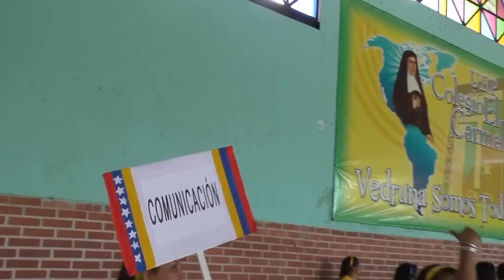61° Aniversario Colegio El Carmelo Cagua 6to Grado 28Mayo2015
61° Aniversario del Colegio "El Carmelo" de Cagua: Participación de 6to Grado "A" y "B".